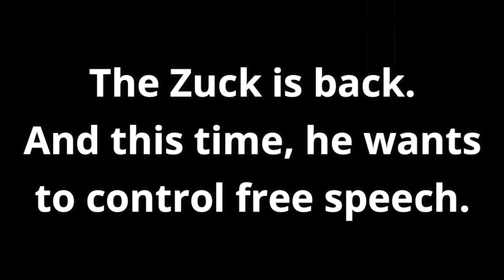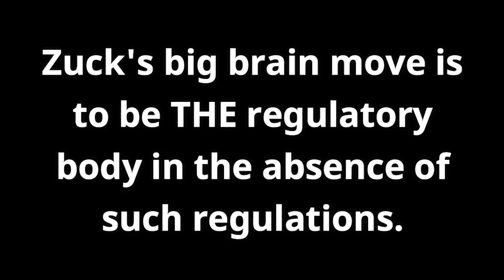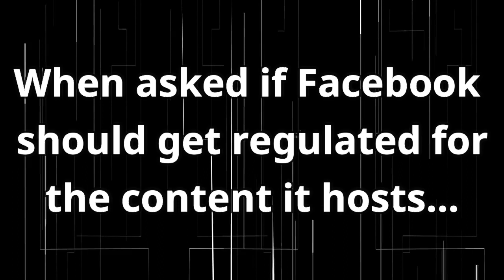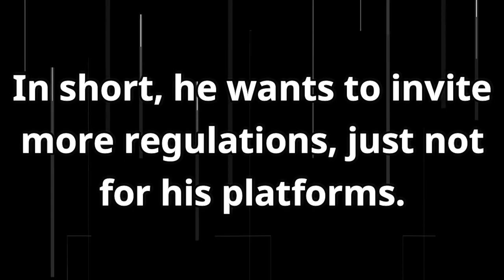Mark Zuckerberg Invites More Regulations and Censorship...Just Not for Him